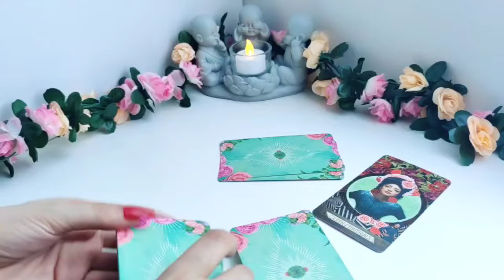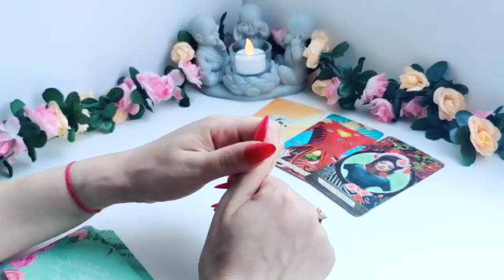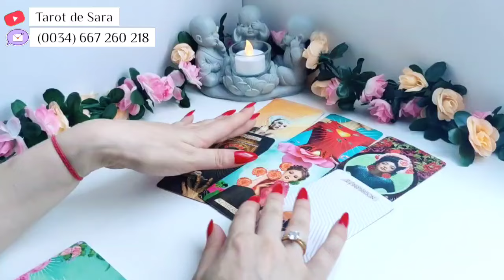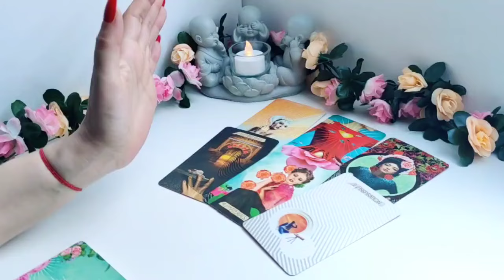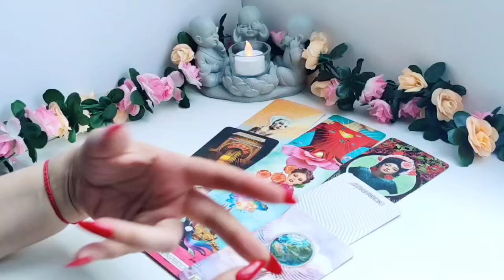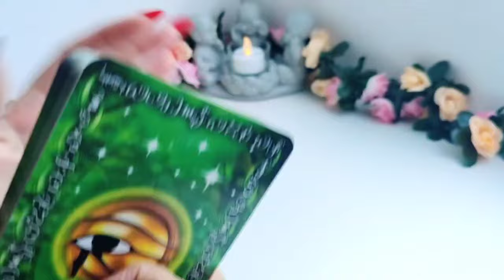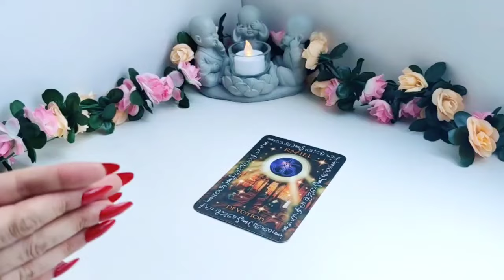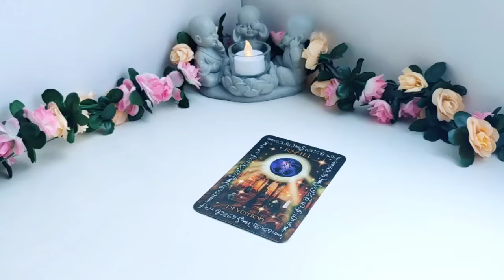Libra ⏩ DEBES PREPARARTE‼️ VIVIRÁS UN ÉXITO POR TODO LO ALTO 🎊 LIBRA MARZO AMOR 2024